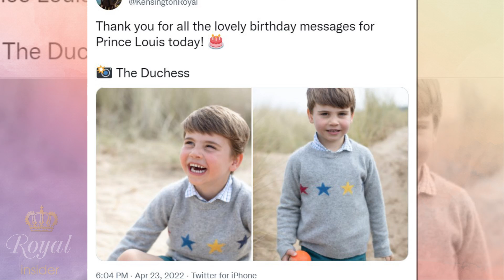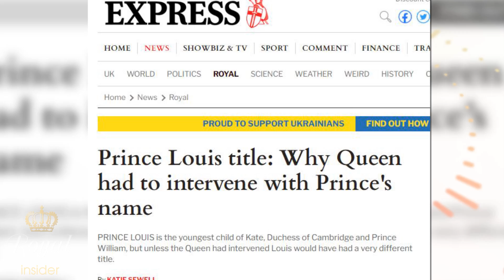William & Catherine released up to FOUR photos to celebrate Louis's birthday - Royal Insider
The Duke and Duchess of Cambridge's son Prince Louis celebrates his fourth birthday this weekend. The youngest Cambridge was photographed playing on the beach with his mother Kate Middleton. He is fifth in line to the throne and appears just like any other four-year-old boy. William and Catherine have reportedly planned a weekend of outdoor activities for him. Louis Arthur Charles was christened at St James's Palace 11 weeks ago.
Named after Lord Louis Mountbatten, Prince Charles' mentor who died in an IRA attack in 1979. His official name and title are only possible because his great-grandmother stepped in before he was born. Louis is set to leave Thomas's in Battersea, south-west London, this September. Prince George is already earmarked for a new school in the royal county. William and Catherine looking to move to Berkshire imminently.
They intend to vacate their current country home in Norfolk, which will revert to the Queen. William and Catherine love the idea of growing up not far from her own childhood home.